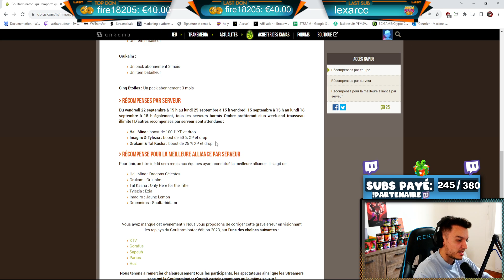WEEK END DOUBLE XP ET DROP ! OU FAIRE UN MAX DE KAMAS ?